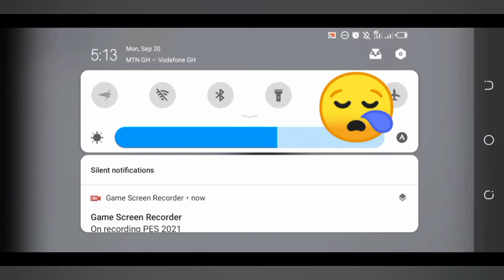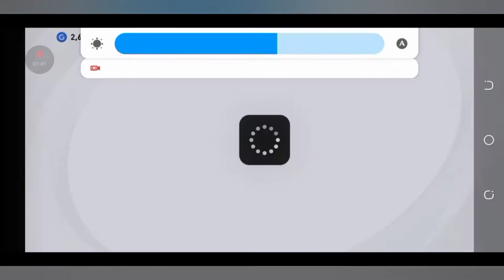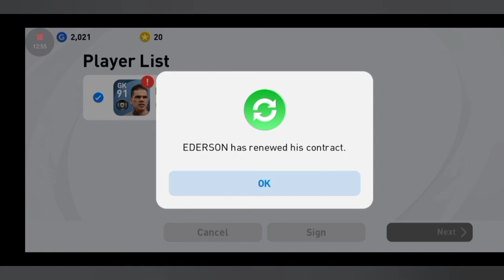The difference Manual and Assisted cursor change.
Which is the better one ?